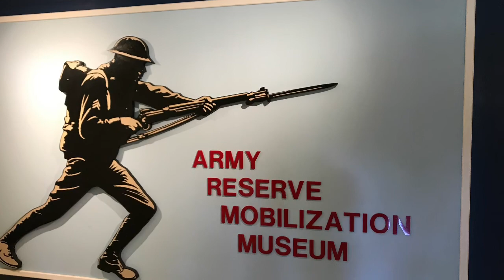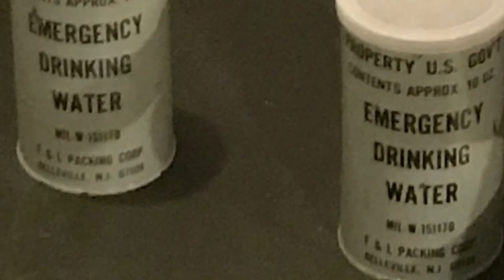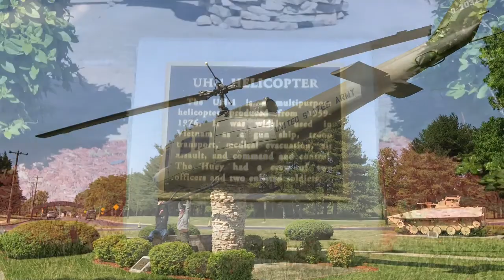11th Annual Armed Forces Freedom Run 2017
11th Annual Armed Forces Freedom Run